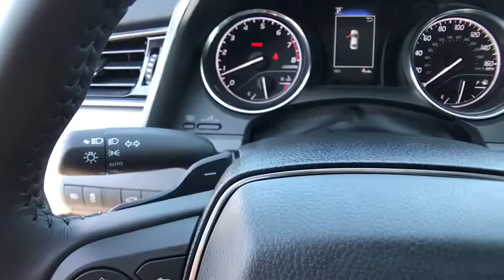2020 TOYOTA Camry Northern California, Redding, Sacramento, Red Bluff, Chico, CA LU375491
2020 TOYOTA Camry  - Stock#: LU375491 - VIN#: 4T1G11AK7LU375491

250 E. Cypress Ave.